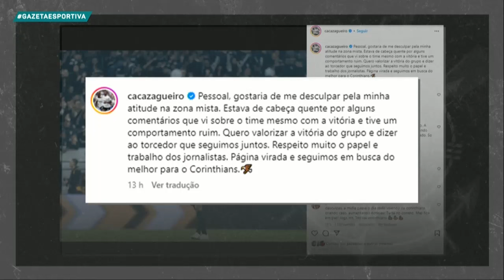COMO SERÁ O DESEMPENHO DE PALMEIRAS E SÃO HOJE NO BRASILEIRÃO? - Programa Completo (17/07/24)